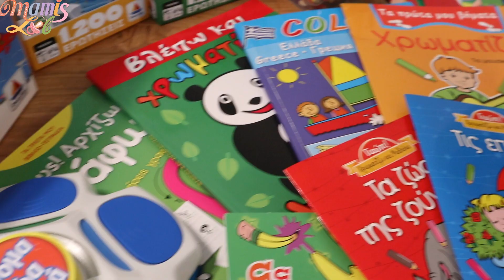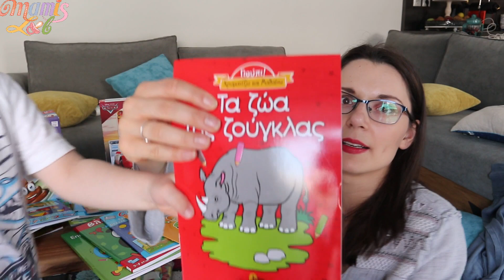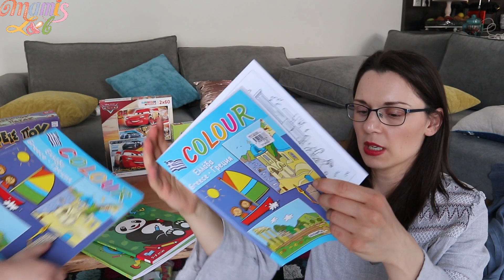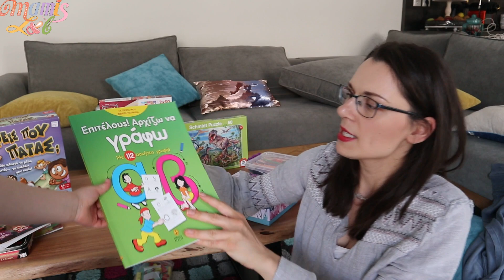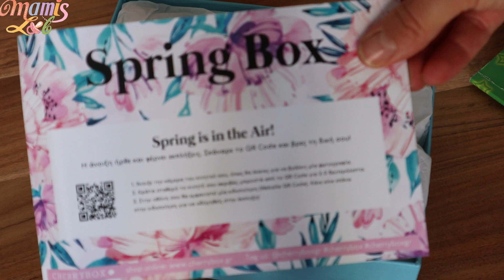Haul _ Τι αγοράσαμε στην Καραντίνα? | Mamislab